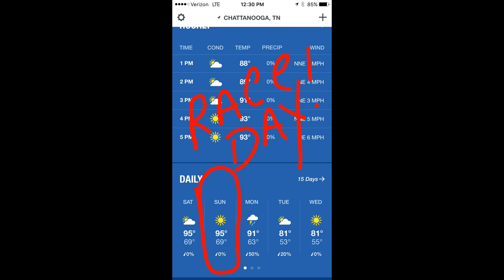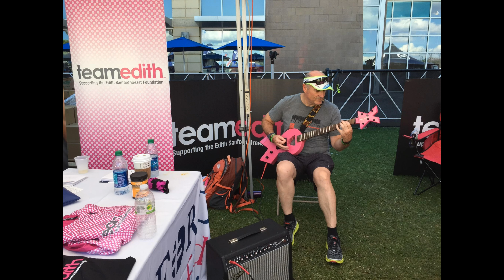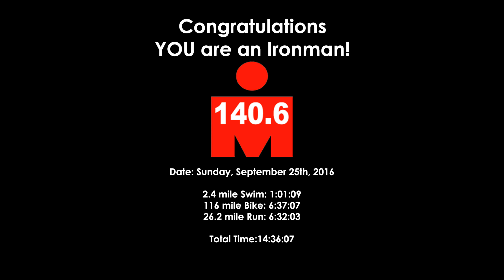Ironman 2016 Chattanooga Tennessee Ken Smith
Date: Sunday, September 25th, 2016
Location: Chattanooga, Tennessee
2.4 mile Swim: 1:01:09
116 mile Bike: 6:37:07
26.2 mile Run: 6:32:03

Total Time:14:36:07